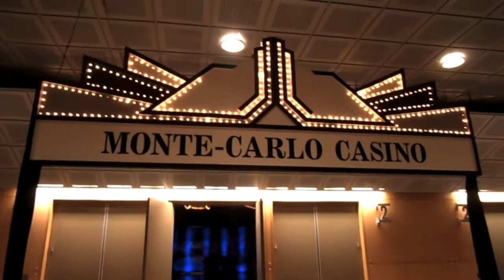Prom 2014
This was my attempt to Vlog my Prom Day. Enjoy!

Like the song? Check out the Gentleman's Vibe! The song is called Ms. Melody ft. Renz